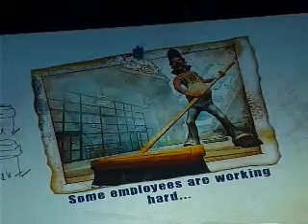Unlock Pain In game Trophy - Armageddon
Trophy Name:
Armageddon

Difficulty:
Easy

Level:
Amusementpark - Aftermath

Trophy Type:
Ingame

Sub for more pain videos.